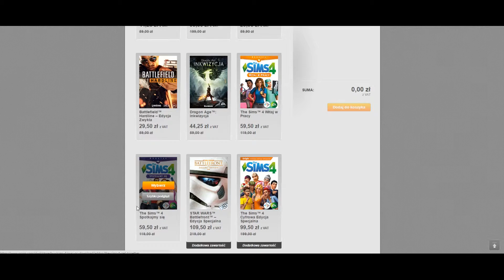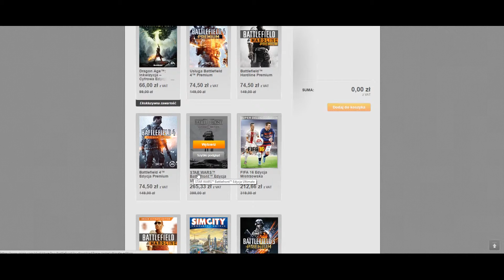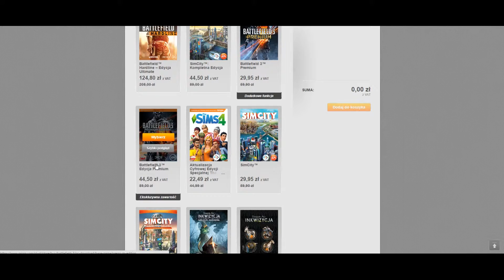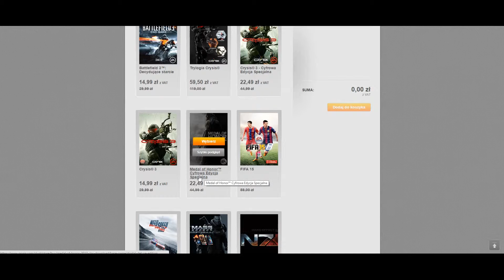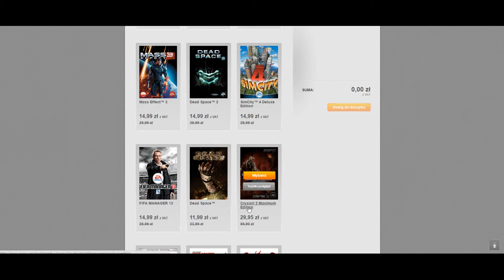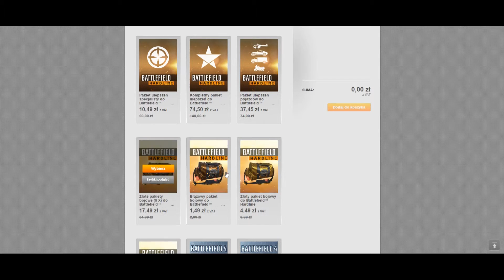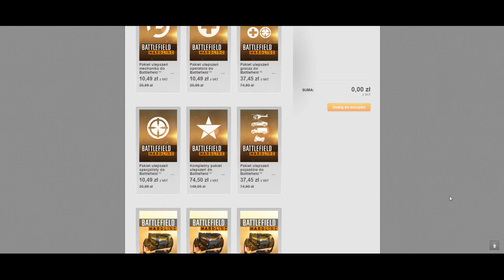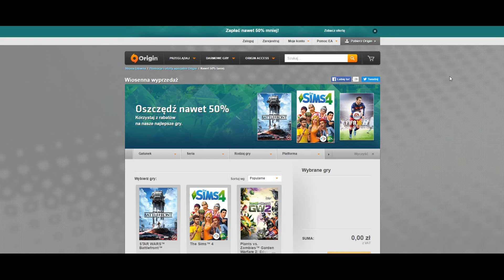Weekend z Maronnem - 50 % zniżki na Origin!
Zapraszam bo jest okazja do zniżki na ORIGIN - 50 % na prawie wszystkie gry, czy warto? to już oceńcie sami :)